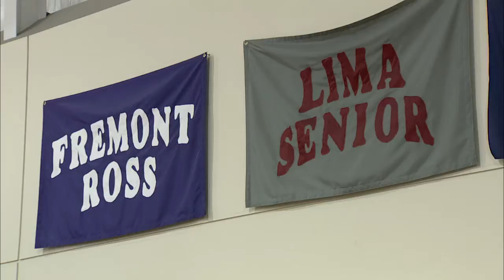Division 1 Sectional Semifinals Fremont Ross Vs. Lima Senior High School Boys Basketball at Central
Division 1 Sectional Semifinals Fremont Ross Vs. Lima Senior High School Boys Basketball at Central Catholic 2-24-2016